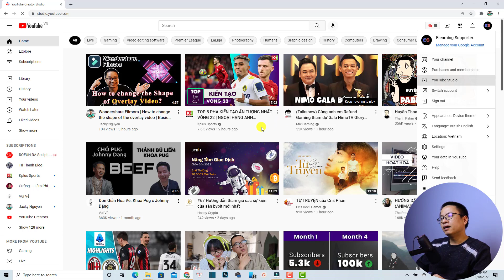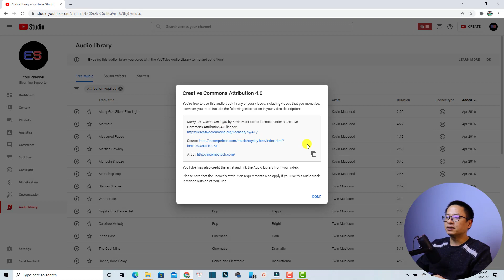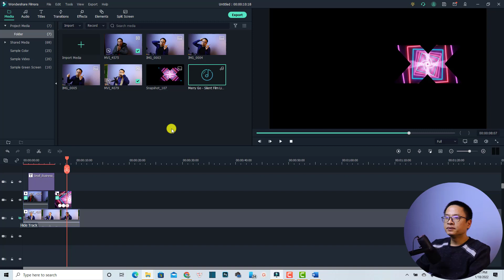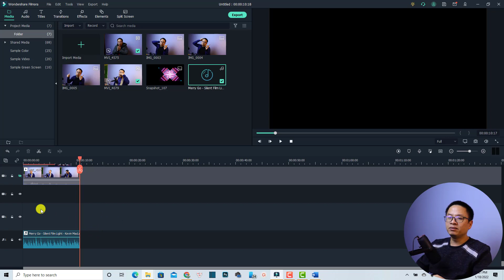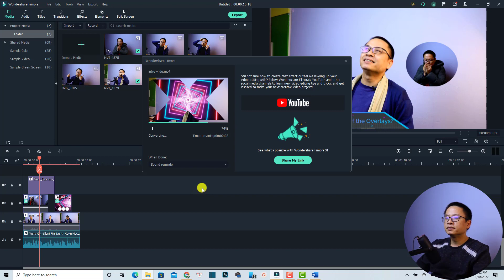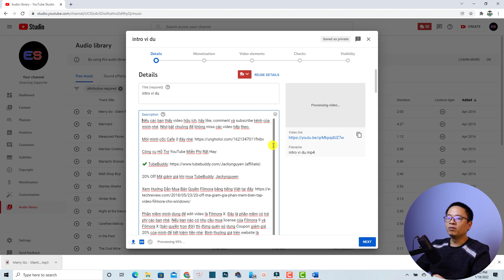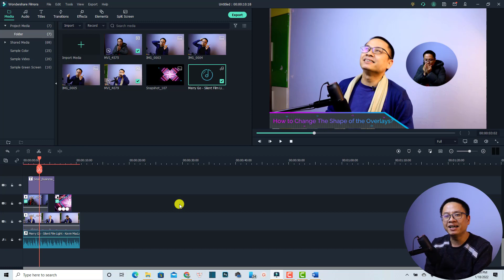Hướng Dẫn Ghi Công Bài Nhạc Bản Quyền YouTube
Tham khảo dịch vụ của Elearning Supporter Tham khảo giá phần mềm Filmora 13 mới nhất ở đây đã nhé Trong video này mình sẽ hướng dẫn các bạn cách ghi công cho bài nhạc bản quyền lấy từ thư viện miễn phí của YouTube.